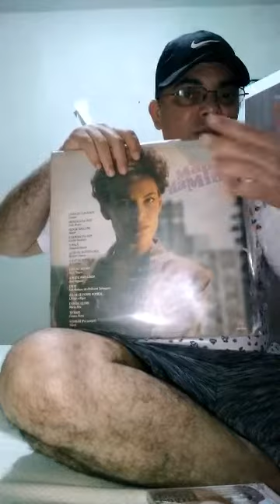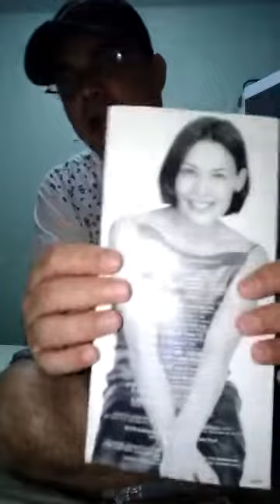Novelas,capas de discos de Novelas lindíssima com a Atriz Carolina Ferraz